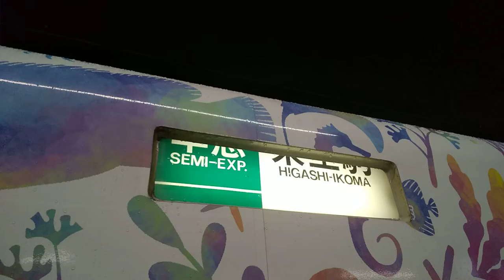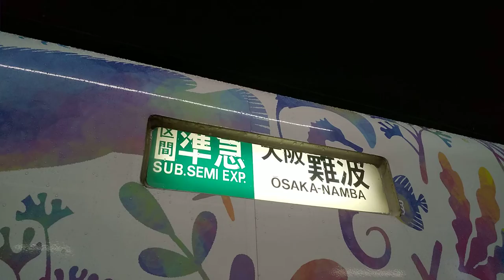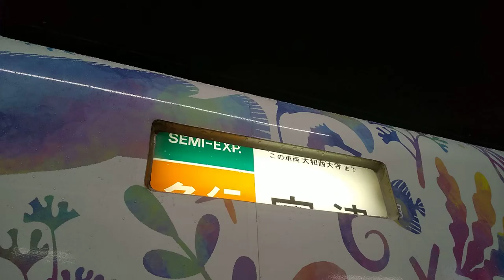【激レア幕続出！海遊館ラッピングの幕回し！】近鉄5800系DH03編成 側面幕回し(白幕→普通尼崎)